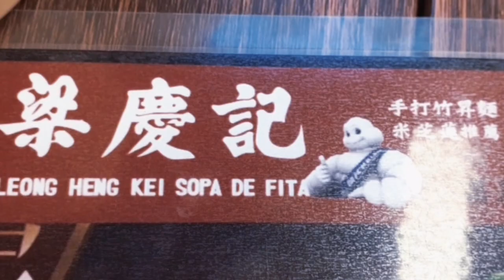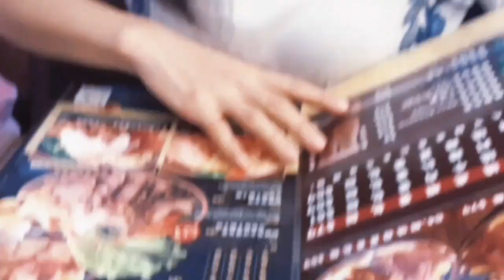Eating at Macau Restaurant@momsheet tv blog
Treat ourselves eating at macau restaurant